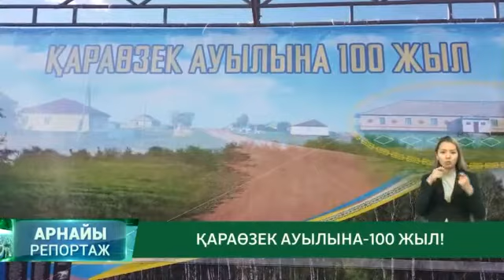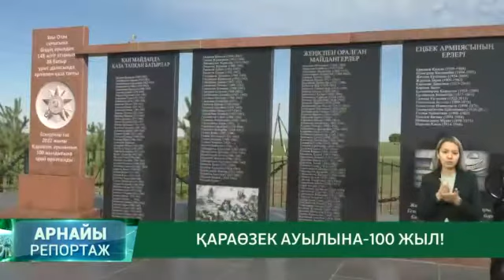"АРНАЙЫ РЕПОРТАЖ" / 19.08.2022